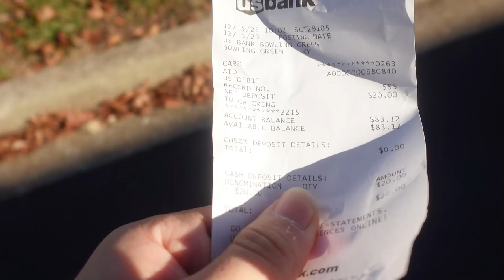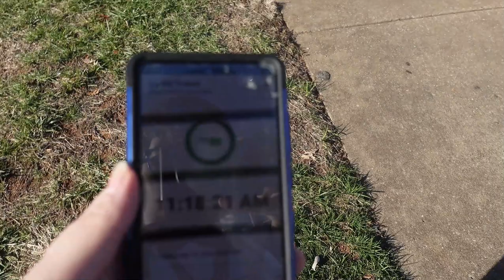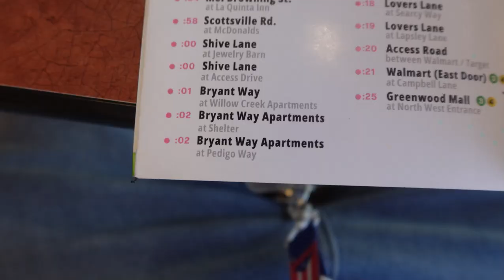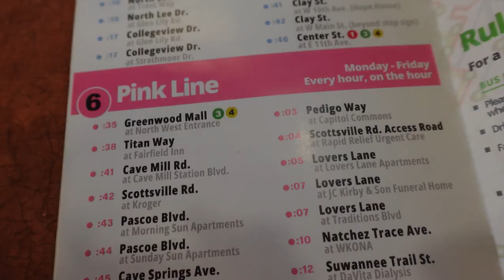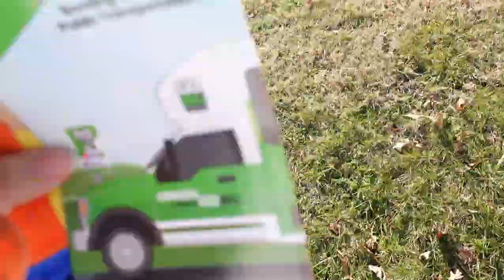Today's Day in Life Vlog #11